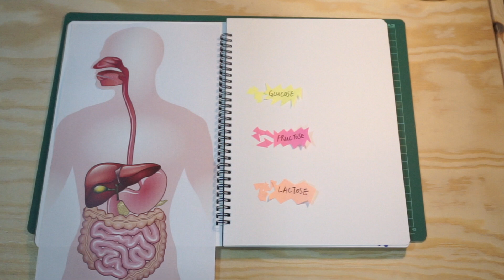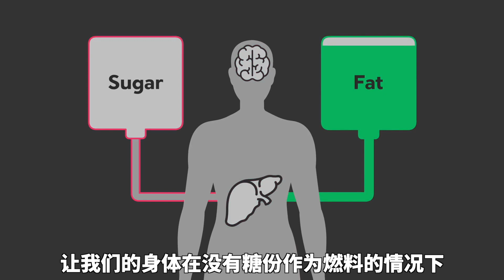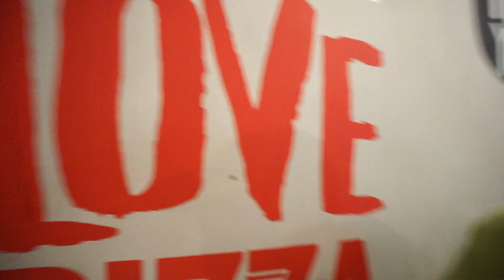【普通人系列】一个普通人连续30天不吃淀粉和糖会有什么变化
30天就这样过了！